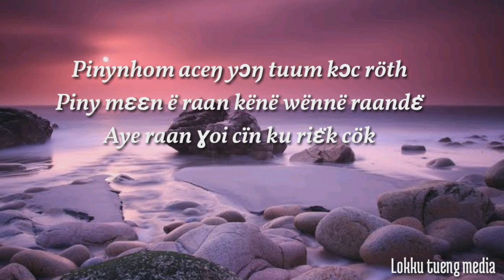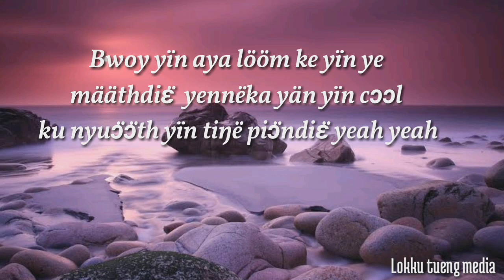Jobello Naeto G ft Jay Dynamic Lyrics